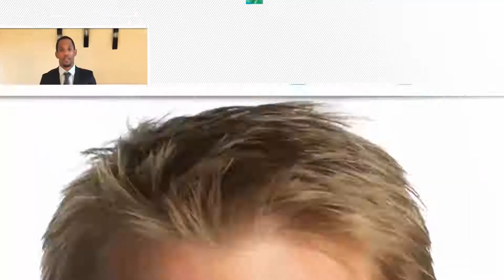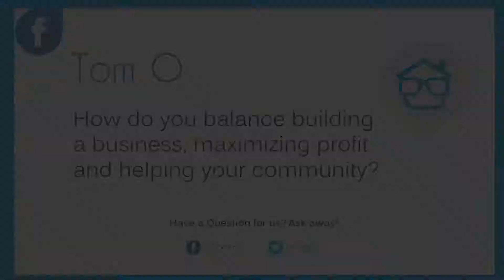Investing in Real Estate - Anyone Can Do It - Andrey Sokurec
To join the most powerful site in existence for real estate investors, please

From non-english speaking immigrant with $20K in debt to 7-figure real estate investing business.  Andrey Sokurec joins the show and shares his incredible story, to demonstrate how anyone can be an investor.  He also shares some powerful tips on how to better serve your sellers to build up an impressive referral business, and how your core values provide fuel to achieve your dreams.  Check this show out!